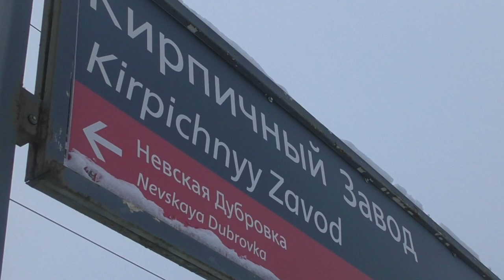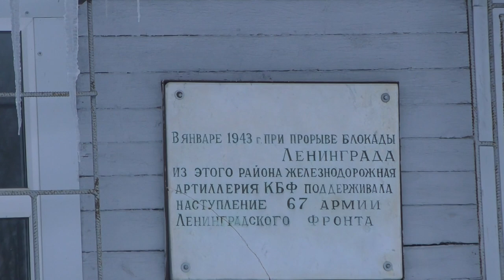Электропоезд ЭТ2М - 036 прибывает на ст.Кирпичный Завод, дек.2023г.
Электропоезд постоянного тока ЭТ2М - 036 (Приписан к электродепо ТЧ-15 Санкт-Петербург-Балтийский Октябрьской железной дороги) пригородный поезд №6928, сообщением -
"Невская Дубровка - Финляндский вокзал".

Прибывает на станцию Кирпичный Завод Октябрьской железной дороги. ОктЖД, РЖД.
Российская Федерация, Ленинградская область, посёлок при жд станции Кирпичный Завод.
16.XII.2023